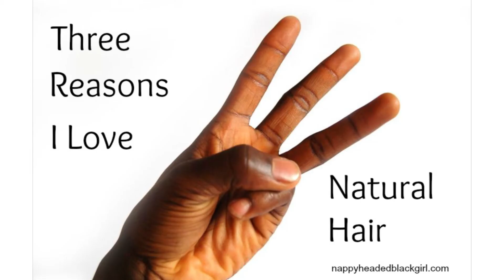3 Reasons To Love Natural Hair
Natural hair is the business. Here are three reasons why...
▼ ▼ ▼ OPEN HERE FOR MORE INFO ▼ ▼ ▼

3 Reasons To Love Natural Hair